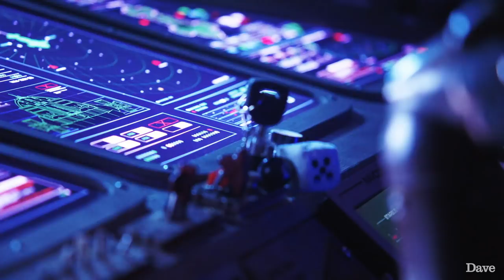Freeview - The nation's favourite TV for free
Hello TV lovers, did you know there’s another way to get the shows you want? You don’t have to sign up for big, expensive packages. You can get 95% of the nation’s favourite TV with Freeview – all for free – and just top up with any extras you really want on the side.